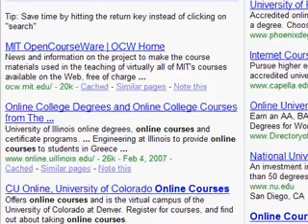Google Operators: site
An IMSA mini-video on the Google Advanced Operator, site: